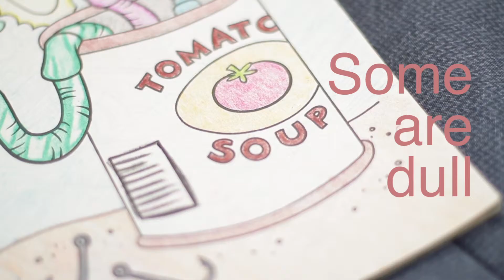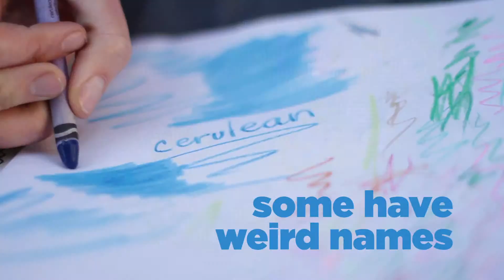The Crayon Video